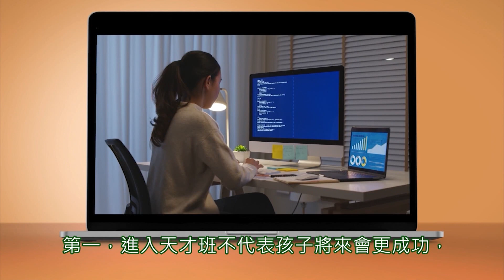專家解析天才教育利弊｜孩子成才的標準是甚麼？